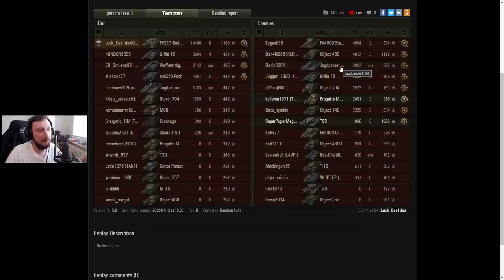World of Tanks/ Komentovaný replay/ FV217 Badger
Volant
OBCHOD:
Trika/hrnky atd.
KOMUNIKACE:
→ Divácký replay